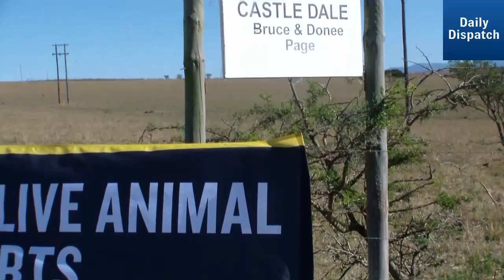EL activists condemn shipping of livestock to Mauritius